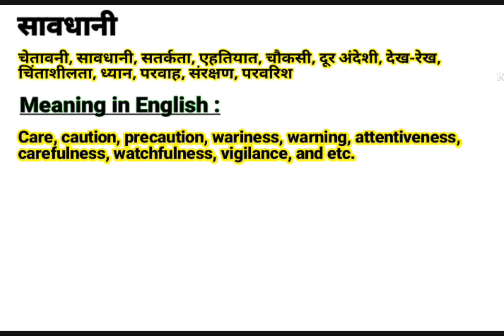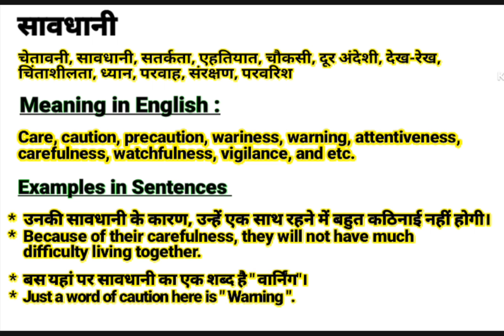सावधानी को इंग्लिश में क्या बोलते हैं || Savdhaani meaning in English || Daily Use English Sentences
About this video:
This video is about the Hindi Word ‘सावधानी ‘’.This word ‘सावधानी ‘’ is frequently used in our daily life. It is used in films, Urdu or Hindi Poetry (shayeri). So “सावधानी ” word has been defined here with it’s English and Hindi meanings for viewers and learners. I think, this video will help to learn this word completely along with examples in English and Hindi. If you are willing to get more words like this, Please visit my channel to find  English and Hindi vocabulary to enhance your word meaning power, also subscribe to this channel to get notifications for new videos.

Contents of this video:
सावधानी का हिंदी अर्थ:
सावधानी का अंग्रेजी मतलब:
सावधानी Sentences in spoken:

Your queries In this Video:
Savdhaani meaning in English.
What is Savdhaani in English?
Savdhaani ka hindi matlab.
सावधानी का क्या मतलब होता है?
सावधानी का हिंदी मतलब.
Savdhaani ka kya matlab hota hai?
Basic definition of Savdhaani.
सावधानी kiya hai?
सावधानी pronounce.
सावधानी का उच्चारण कैसे करें?
सावधानी meaning in Hindi.
सावधानी meaning in Urdu.
सावधानी meaning in English.
सावधानी meaning.
सावधानी synonyms.
सावधानी kiya hota hai?
सावधानी use in sentence.
सावधानी examples in Hindi and English.
Meaning of Savdhaani.
Definition of Savdhaani.
Meaning of Savdhaani in Hindi.
Meaning of Savdhaani in English.
Meaning of Savdhaani in Urdu.
Examples of Savdhaani in Hindi.
सावधानी का पर्यायवाची शब्द
सावधानी क्या है? What is Savdhaani? Meaning & Synonyms with Definition and Examples in Hindi and English.

Thanks
Educare Desk